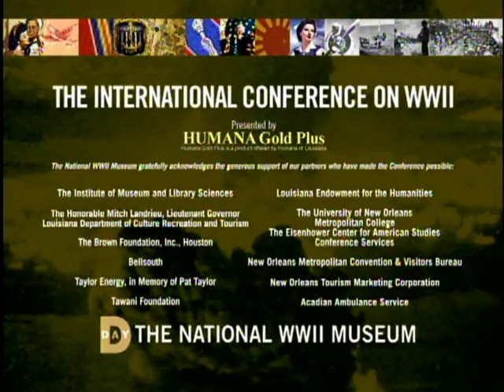WAR STORIES Part 2 The International War Conference on WWII (2007)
PART 2
1. Island Hopping
2. Air Power
3. Air, Land & Sea

Clarence Wolf Guts, USMC
R.V. Burgin, USMC
Cecil Matheny, USMC
Marvin Perrett, USCG